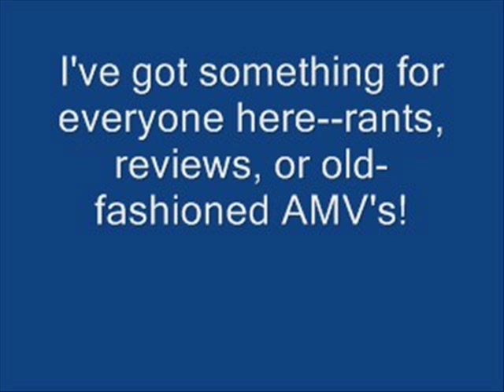Nickelodeon Rant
Part 2 of my rant on the three terrors of modern TV--Disney, Nickelodeon, and Cartoon Network.

While not as bad as DC is in modern times, Nickelodeon has several major flaws that keep it from being taken seriously.  And these are only a few of them--this vid had to be edited a bit so I could post it, but it's nothing major, the basic backbone is still there.